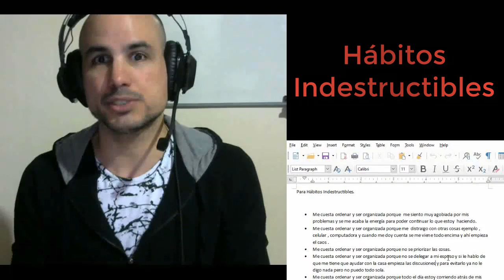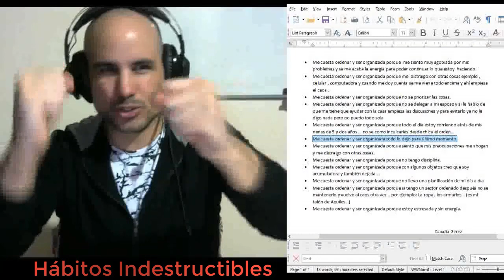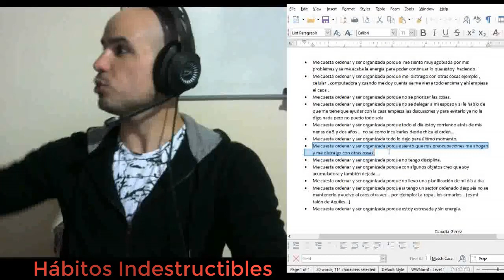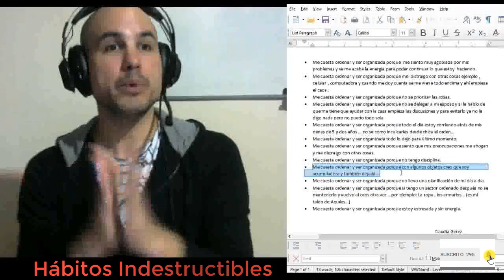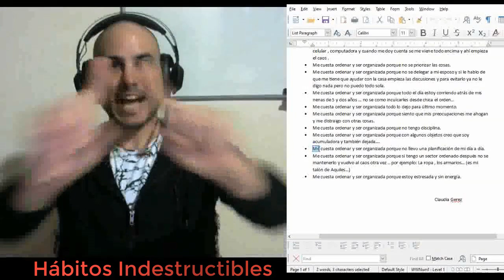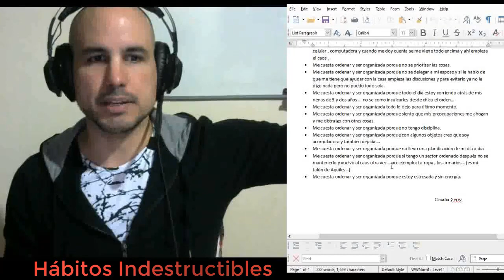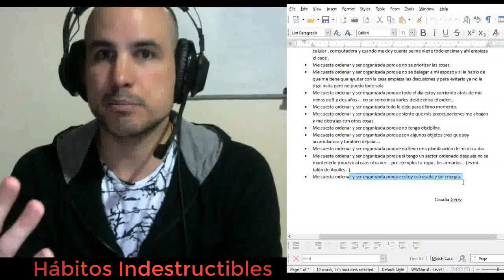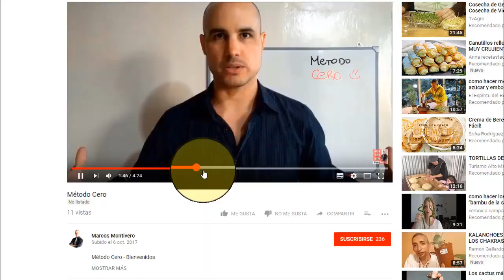COMO SER ORDENADA Y ORGANIZADA